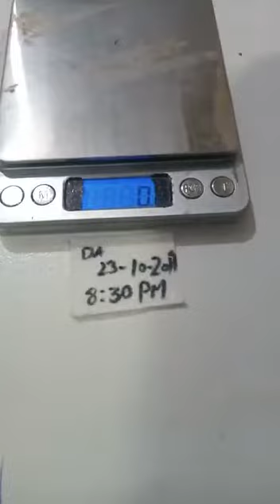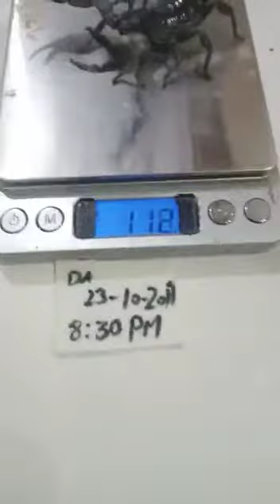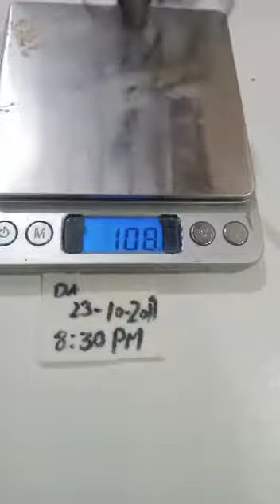Scorpion higher weight..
Big scorpion..have you ever watch like this.